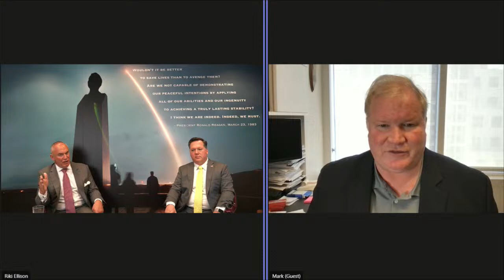From Rhetoric To Weapons – The U.S. Navy Is Kinetically Defending Sea Lines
Missile Defense Advocacy Alliance Virtual Congressional Roundtable Event: From Rhetoric To Weapons – The U.S. Navy Is Kinetically Defending Sea Lines

Speakers:
Rear Admiral (Ret.) Mark Montgomery
Senior Fellow, Foundation for Defense of Democracies
Former Director of Operations, U.S. Pacific Command

Rear Admiral (Ret.) Tom Druggan
Senior Associate, Center for Strategic and International Studies
Former Program Executive. Aegis Ballistic Missile Defense, Missile Defense Agency

Mr. Riki Ellison
Chairman and Founder
Missile Defense Advocacy Alliance